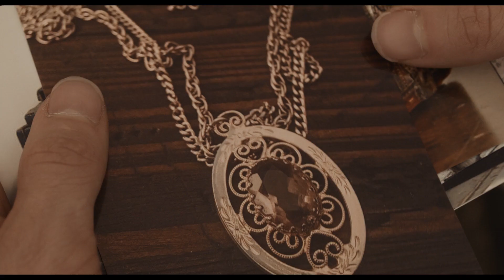HERITAGE Official Trailer (2019) - ITALIAN SUBTITLES 🎬